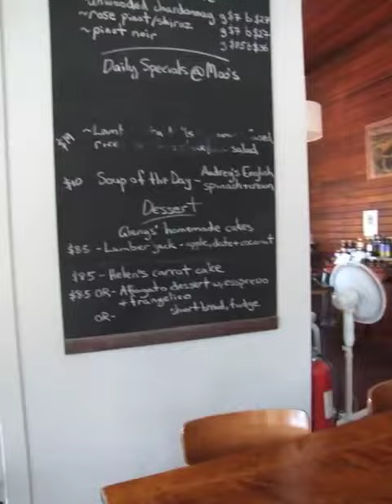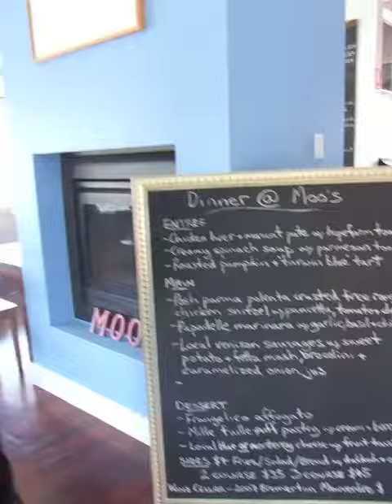Moos at Meeniyan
Moos at Meeniyan gippsland restaurant owned and run by Marty Thomas.